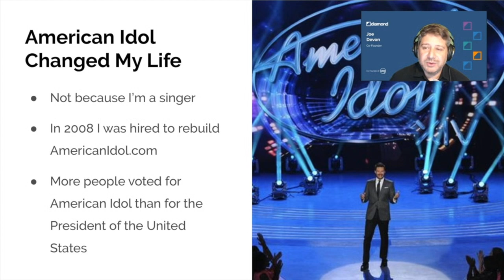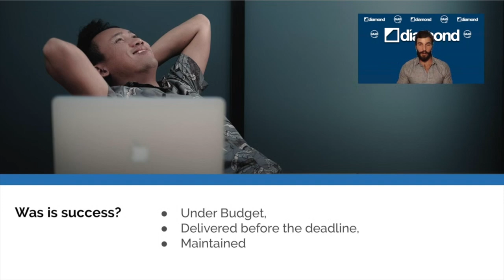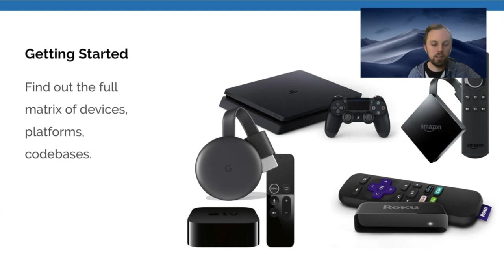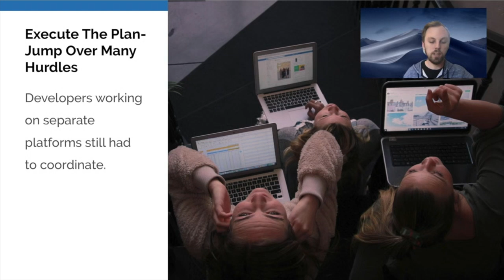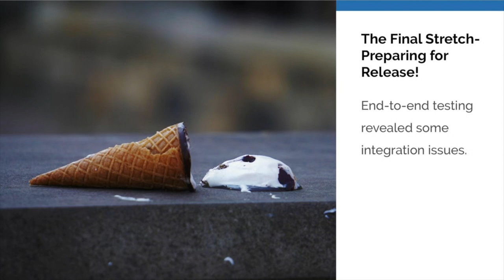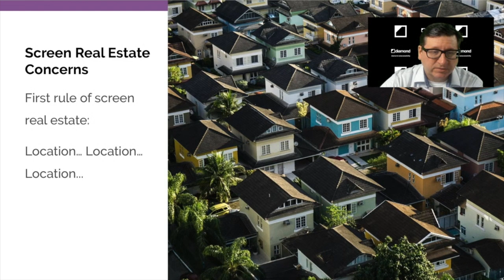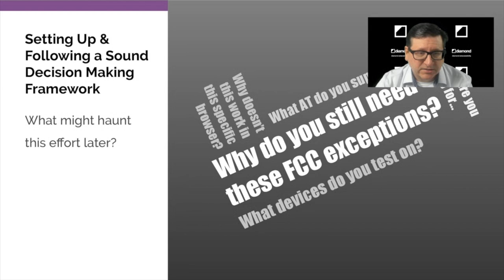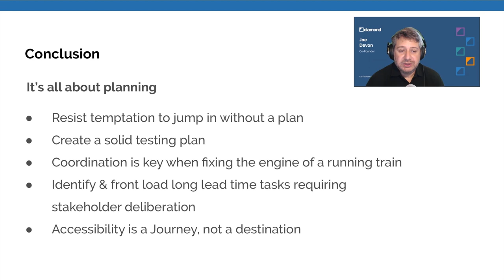Closed Captions at Pluto TV: CVAA Case Study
From Day 1 of A Future Date

Presenters: Joe Devon, James Kennelly, Nick Schilling, Michael Mistak